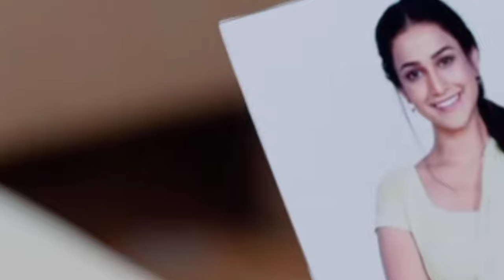Badal Pe Paon Hai Bhi Hua FLOP? - Samne Aayi Opening TRP | Sony SAB | Amandeep Sidhu Serial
Sab TV ke new show ki kaisi performance rahi ye is video me maine bataya hai.